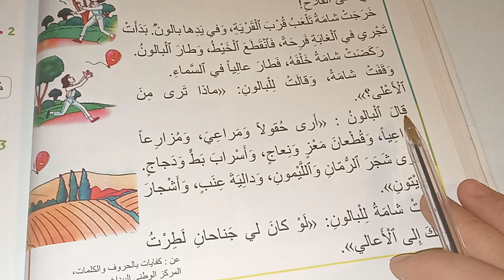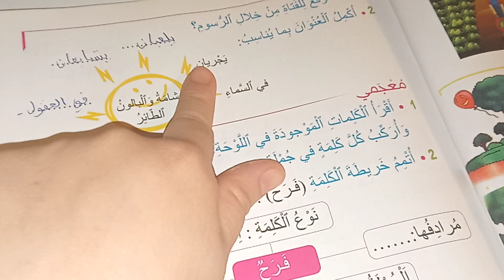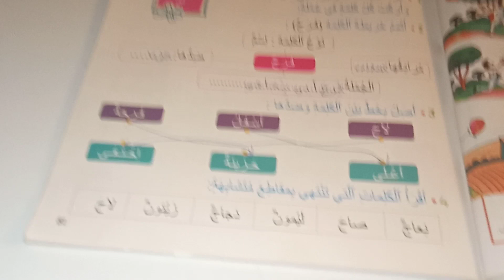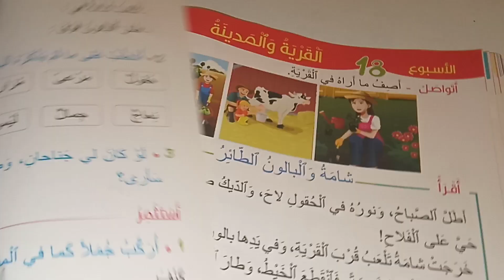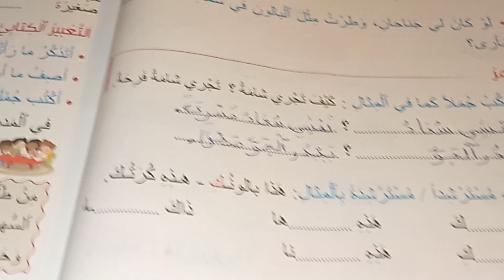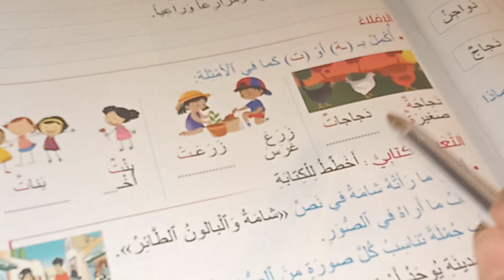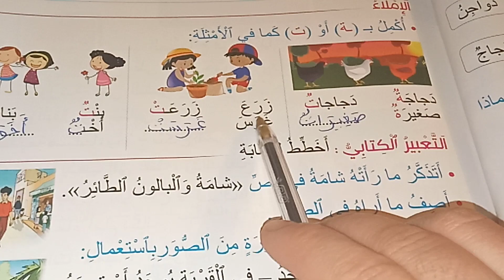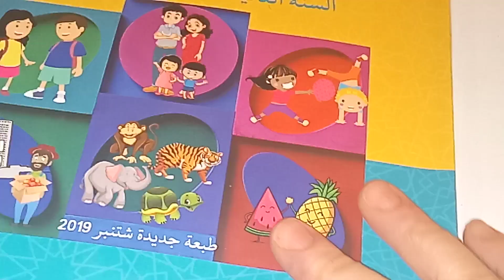شامة و البالون الطائر مرشدي في اللغة العربية المستوى الثاني صفحة:80_81_82_83